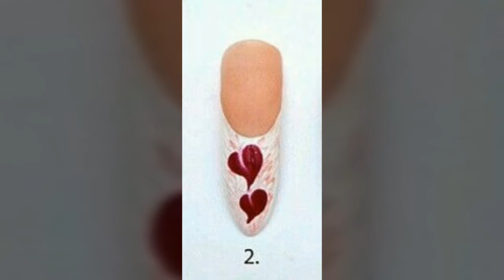Nail Art Tutorial for Valentines day